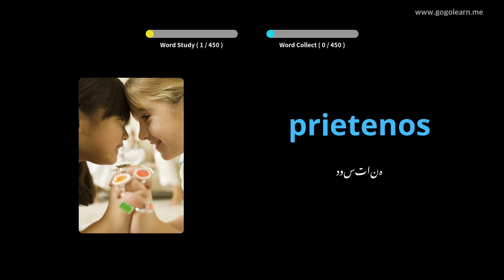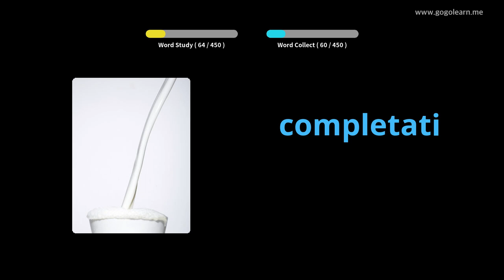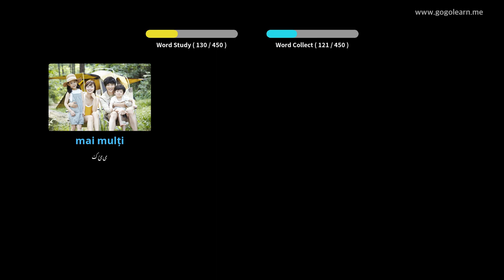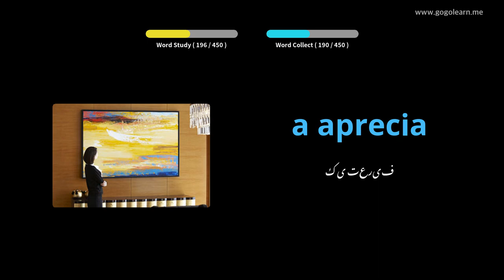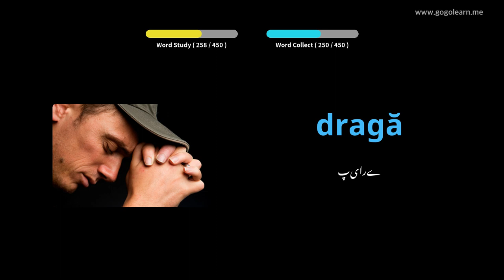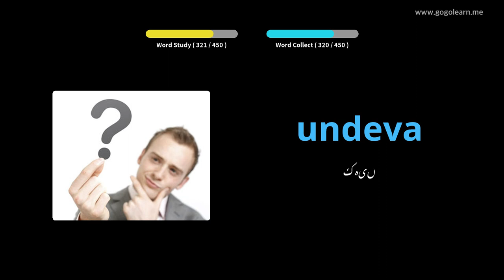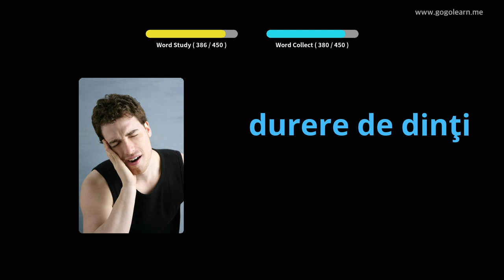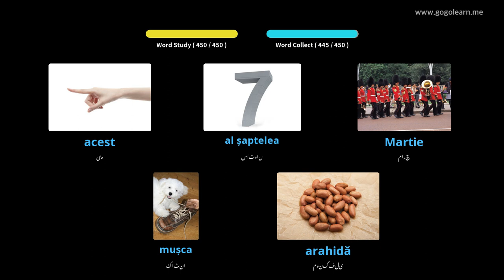رومانیہ کے الفاظ پرائمری اسکول | Golearn